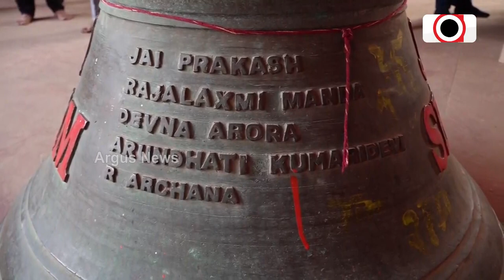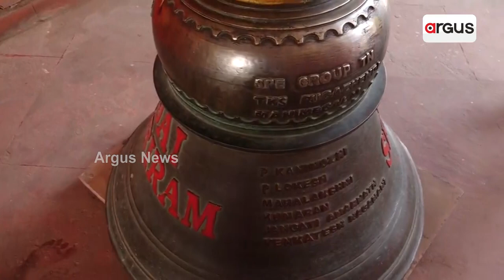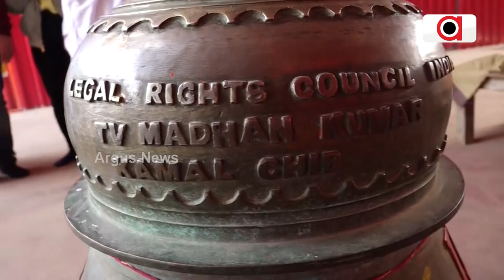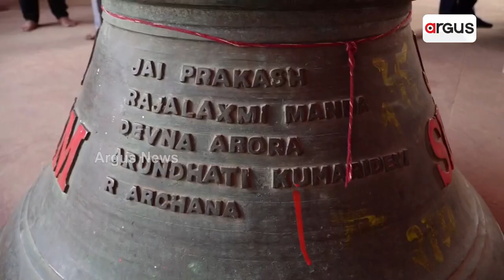Watch: Bell weighing 620 kg to be installed in Ayodhya's Ram Temple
ଅଯୋଧ୍ୟା ରାମ ମନ୍ଦିରରେ ଲାଗିବ ୬ କୁଇଣ୍ଟାଲ ୧୩ କେଜିର ଏହି ଘଣ୍ଟି || Ayodhya